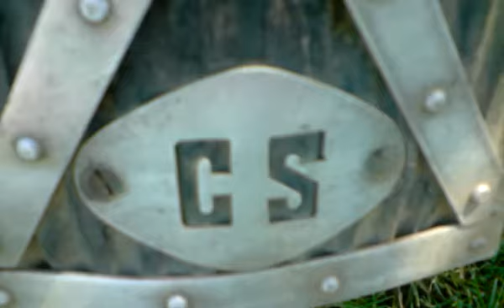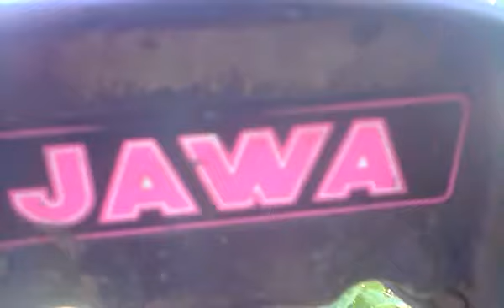JAWA-CZ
Moja zbierka.